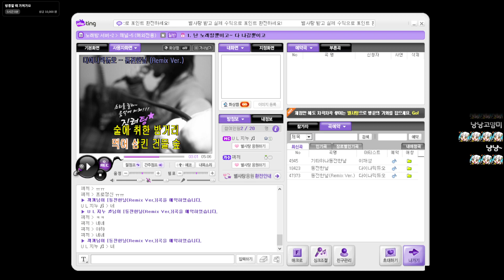낭만 고양이 - 끠끼 [수출 금지]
수출금지 수출금지 수출금지 수출금지 수출금지 수출금지 수출금지 수출금지
ver